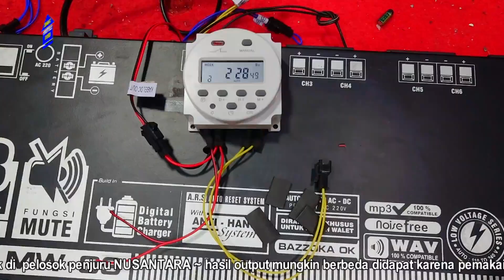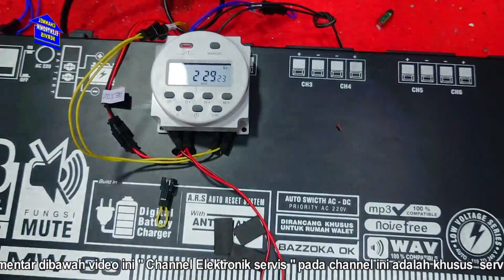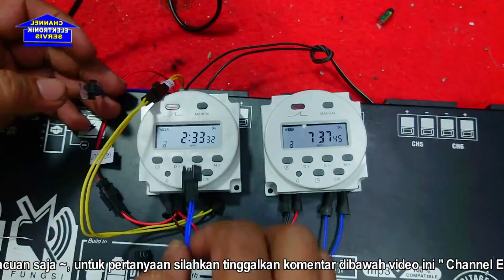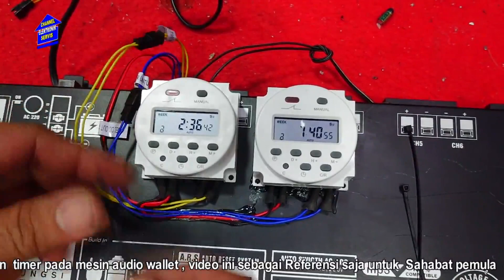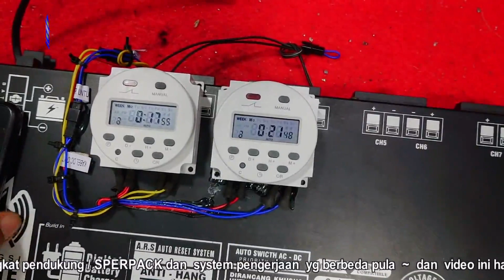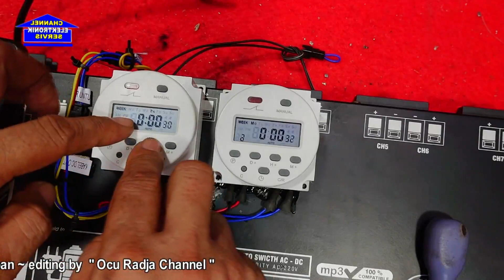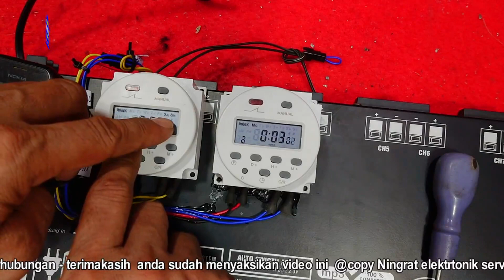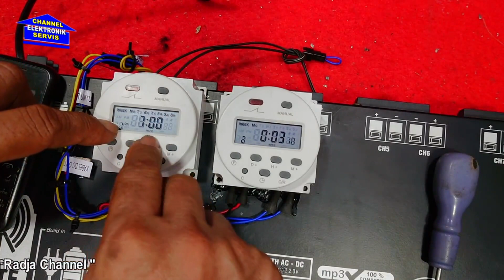cara pasang & setting timer pada mesin pemanggil wallet PIRO MW-89 ac/dc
demo video
cara pasang & menggabung tymer dengan mesin pemanggil wallet
cara pasang cepat & mudah